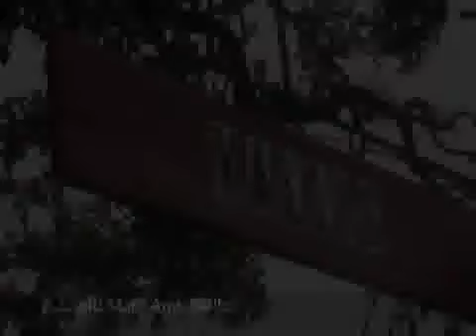Digital TV house calls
A.J. and Mary Ann Wallis of Oak Hill do not have cable or satellite service in their house.  But they’re ready for DTV now, thanks to a house by a kind-hearted engineer.   Emma Janzen AMERICAN-STATESMAN